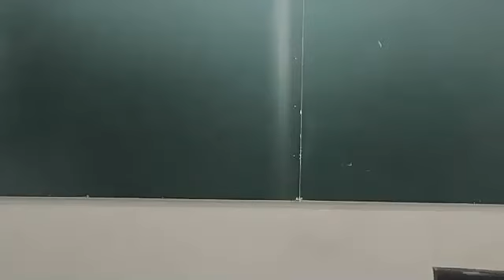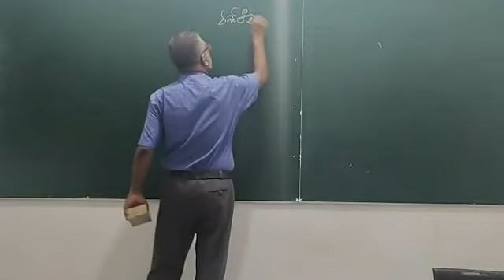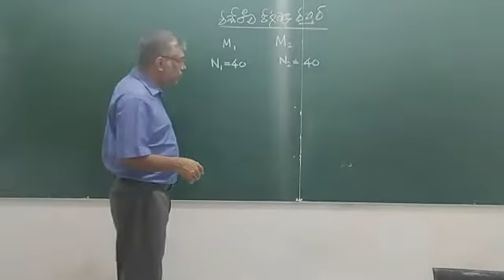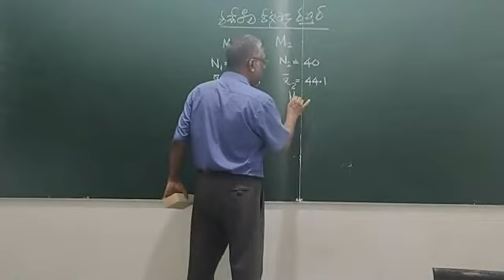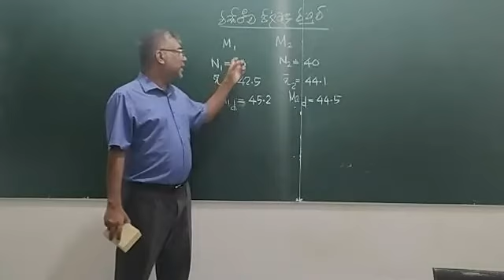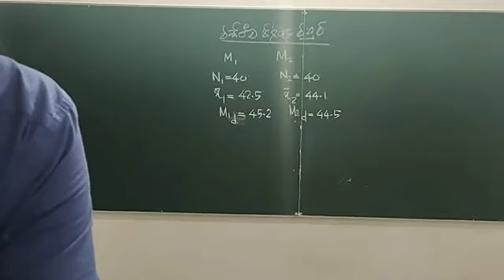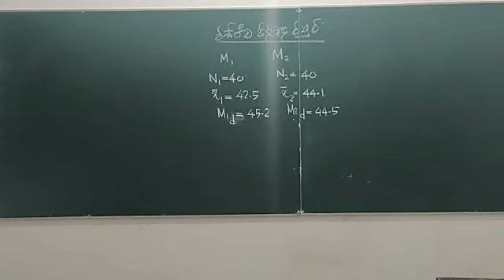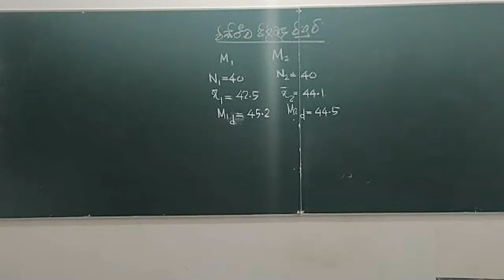2021 A/L 2021-07-12 Revision Part 1